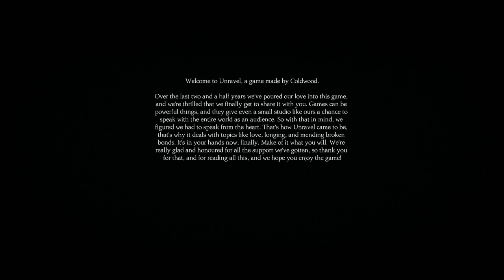Unravel : Thistle and weeds - 5 secrets Walkthrough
5 secrets time :
05:00
07:42
10:46
12:30
14:30